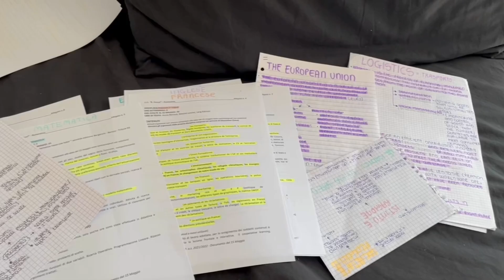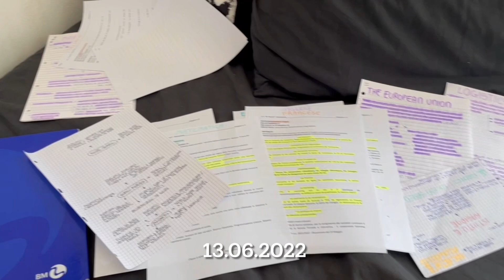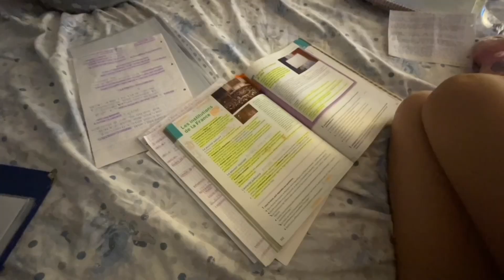LA MIA MATURITÀ💐 dall’ultimo giorno di scuola fino al mio esame!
INFORMAZIONI:
Nome: Melissa
Cognome: Gilardi
Età: 19
Compleanno: 05/02/2003
Città: Novara

Mely:)